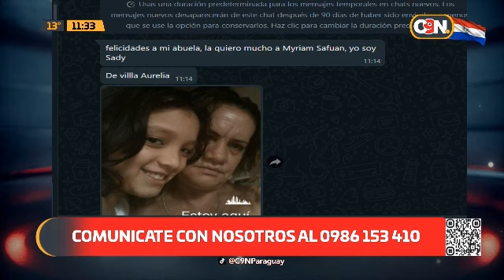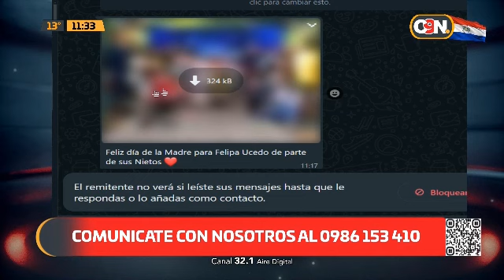C9N País: Programa del 15 de mayo del 2024